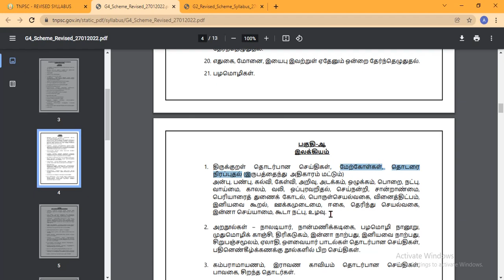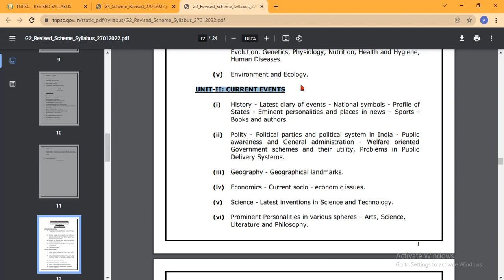TNPSC GROUP 2 AND GROUP 4 UPDATED 2022 SYLLABUS | TOPICS ADDED AND TOPICS REMOVED | Must watch